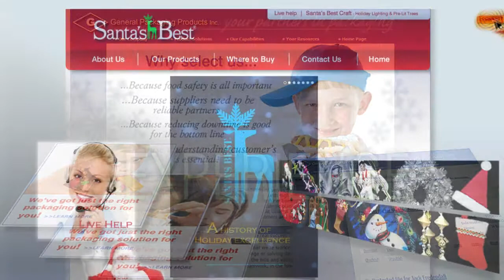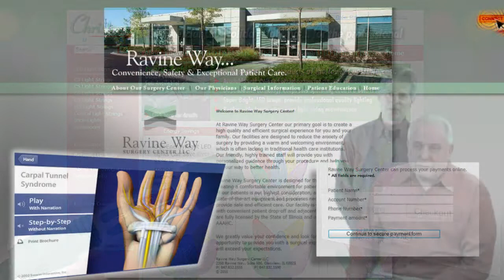Welcome to AP ltd.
AP ltd is a brand image & advertising communications company